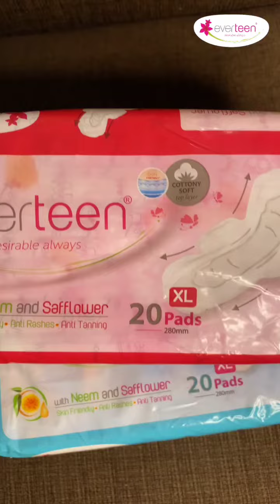बहुत मुश्किल हो जाता है एक महिला🤱🏻 के लिए जब यह बात पता नही होता 😔।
Femina Power Brand **everteen**

🌼Sanitary Napkin Pads with Neem and Safflower.

Inframe:-@kanishamalhotraofficial